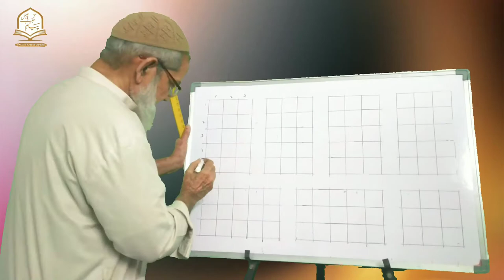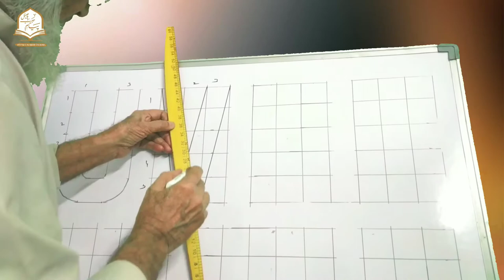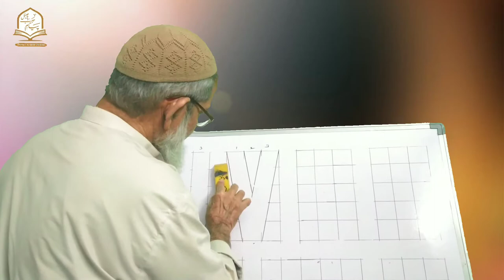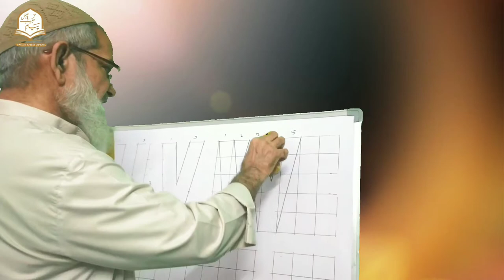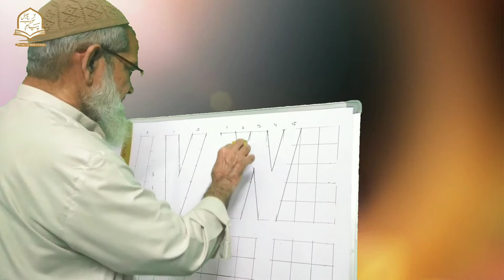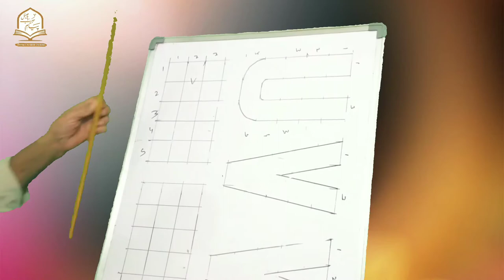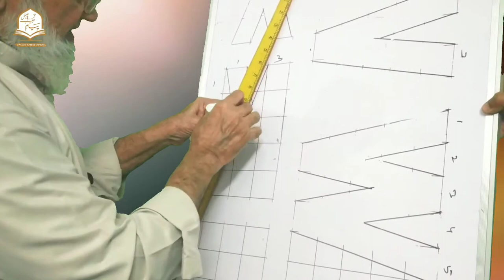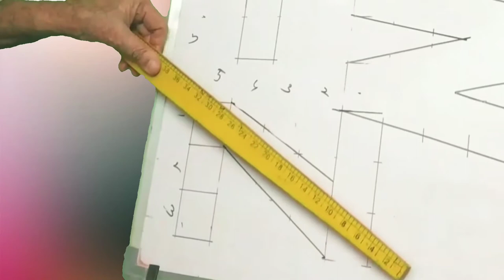Commercial Art Course || Class .9 || English || Mr. Syed Mahmood Qadri Sahab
Topic: Commercial Art Course

Class.9

Artist :Janab Syed Mahmood Aqil Qadri Sahab

Director :Maulana Mohammad Habeeb Ur Rahman Husami Sahab

Mohammed Habeeb ur Rahman Husami

OFFICIAL LINK'S